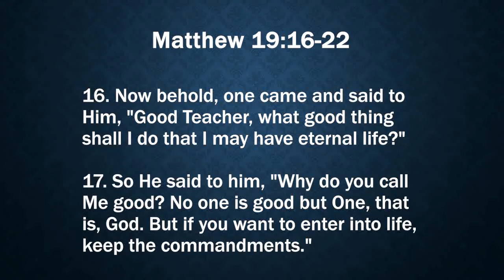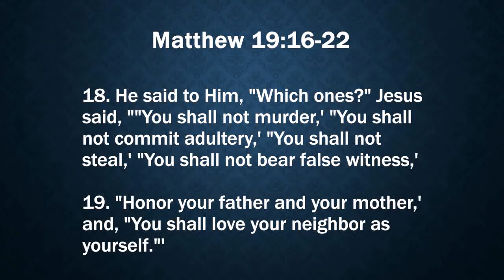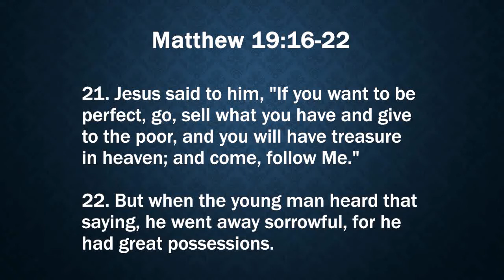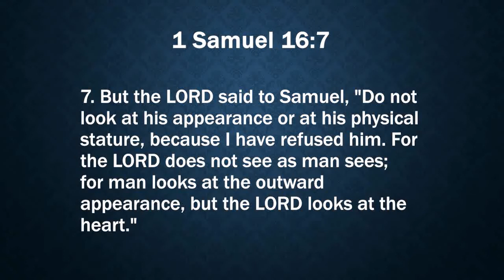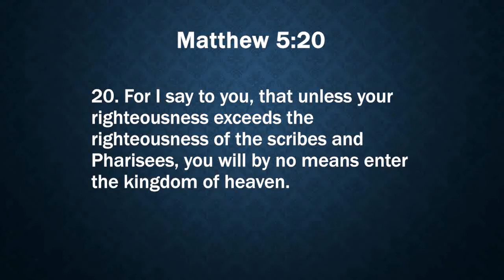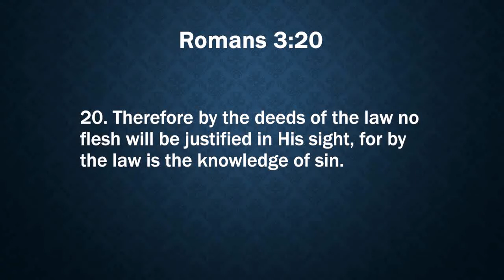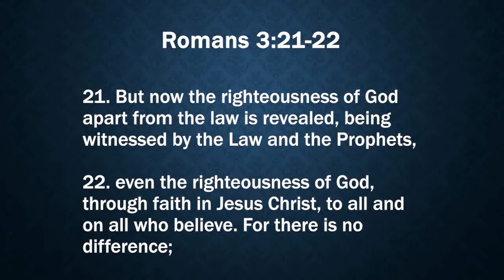Ijambo ry'Imana tugezwaho n'umushumba Benjamin KO Ep 39 / Bible Lecture Series Ep 39